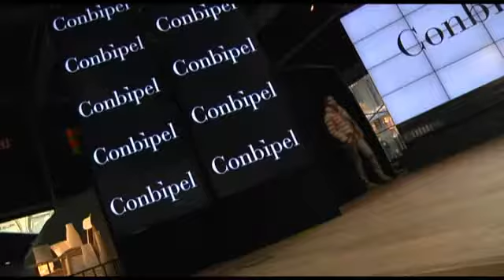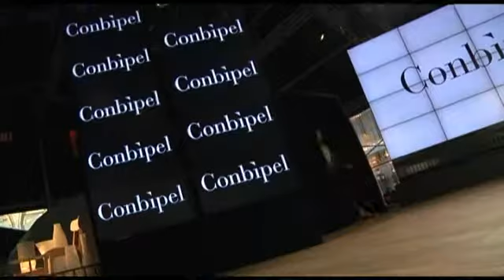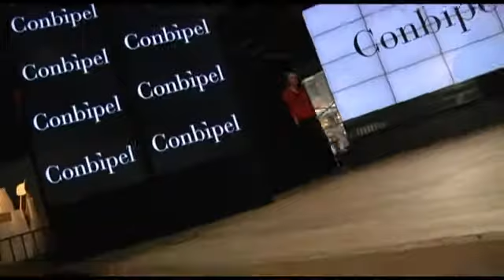Fashion Performance: Conbipel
Milano Fashion Design